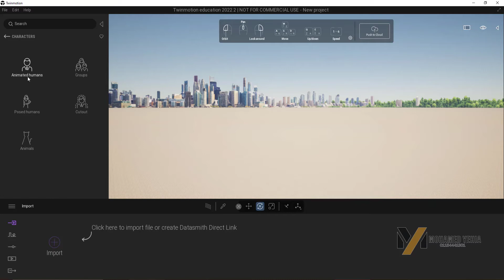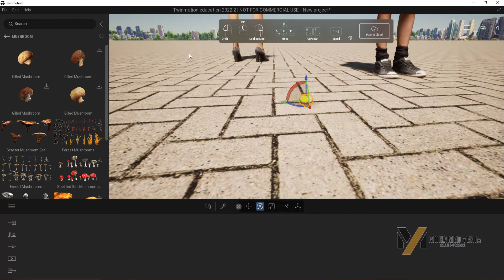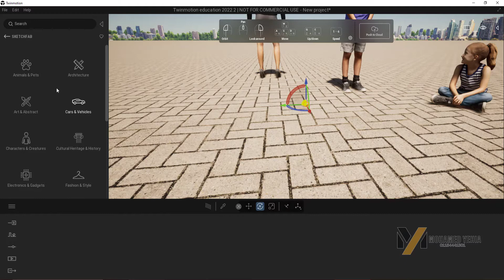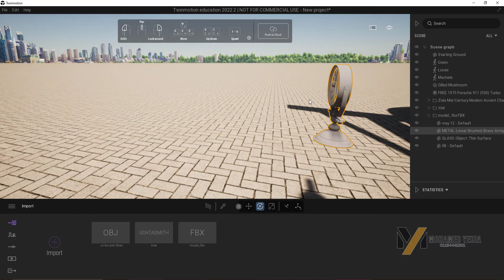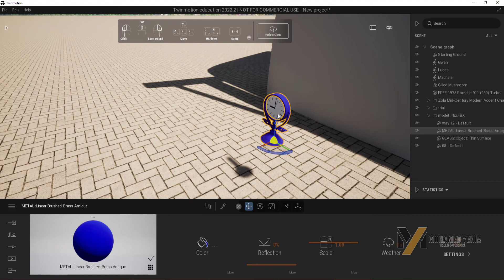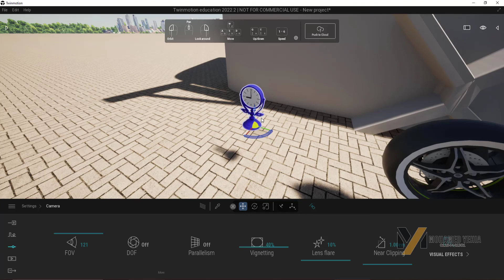TWINMOTION 2022.2 new features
في الفيديو ده هشرح أهم الإضافات لبرنامج
twinmotion 2022.2
والأدوات الجديدة
In this video am going to explain the new features and tools added to twinmotion 2022.2